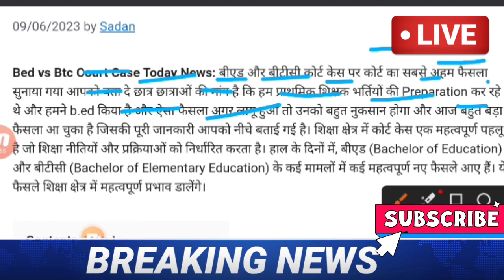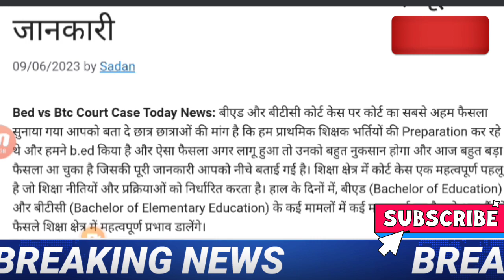B.Ed Vs BTC Supreme Court News Today | B.Ed Vs BTC Latest Update for UPTET, Super TET 2023 | BEd BTC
[8/12, 9:27 PM] Abb: B.Ed Vs BTC Supreme Court News Today | B.Ed Vs BTC Latest Update for UPTET, Super TET 2023 | BEd BTC
[8/12, 9:27 PM B.Ed Vs BTC Supreme Court News Today , B.Ed Vs BTC Latest Update for UPTET, Super TET 2023 , BEd BTC ,B.Ed Vs BTC Supreme Court News Today ,B.Ed Vs BTC Latest Update for UPTET, Super TET 2023 | BEd BTC